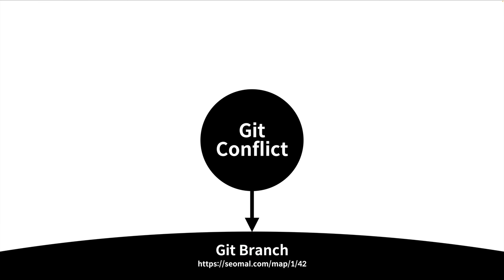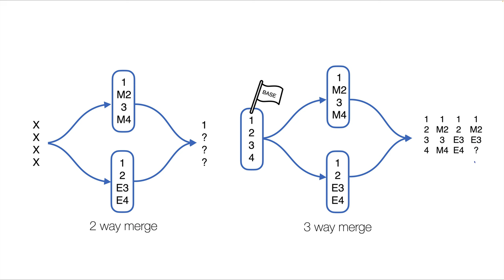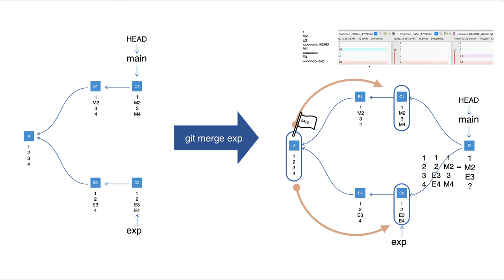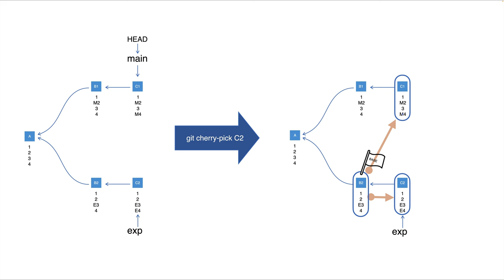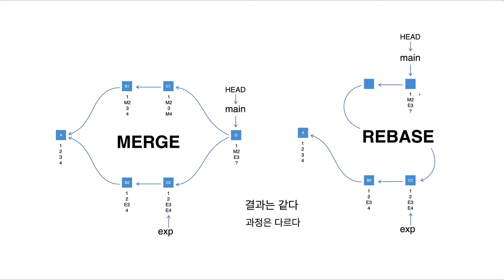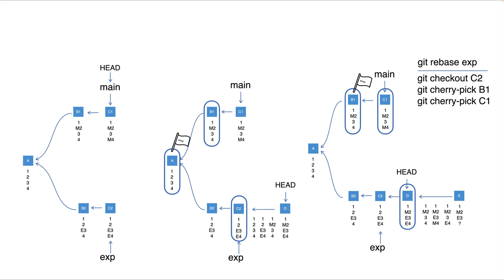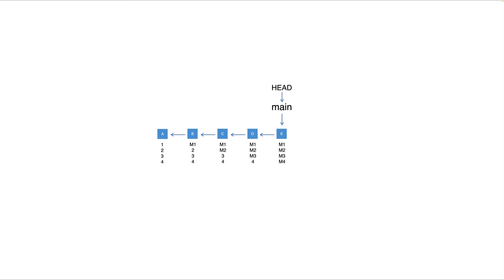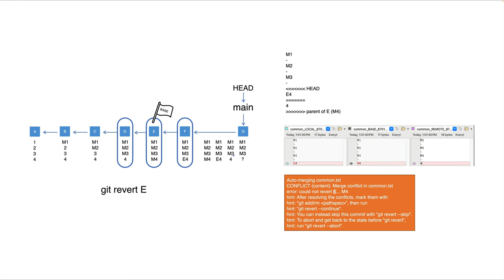GIT 충돌 - (merge, rebase, cherry-pick, revert)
이 수업에서는 충돌의 원리와 충돌을 해결하는 방법을 3 way merge의 관점에서 소개합니다.

목차
00:00 수업소개
00:29 3 way merge
05:46 merge와 충돌
09:14 cherry-pick와 충돌
16:49 rebase와 충돌
25:56 revert와 충돌

이 수업을 듣기 위해서 알아야 하는 개념
branch, merge

잘 모르신다면 아래 지식지도를 참고해주세요.

이 수업을 통해서 알게 될 개념
3 way merge, cherry-pick, rebase, revert